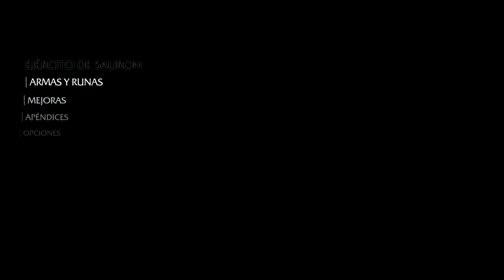Sombras de Mordor - Pug el Luchador del Pozo, Rug el Destripador y Kuga el Desollador.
Matar tres "pájaros" de un tiro :)